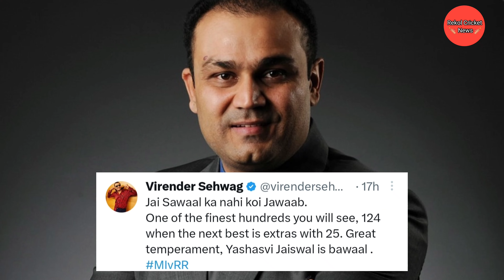Ms Dhoni, Preity G Zinta, Lasith Malinga And Other Reacted To Yashasvi Jaiswal Century Innings vs Mi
yashasvi jaiswal news yashasvi jaiswal update yashasvi jaiswal latest news yashasvi jaiswal century

live ipl
ipl news
dank memes
Jaiswal century today
rr vs mi
rajasthan royals

yashasvi jaiswal ipl century
ipl 2023
ipl 2023 status
tataipl 2023
rr vs mi ipl 2023
yashasvi jaiswal ipl 2023